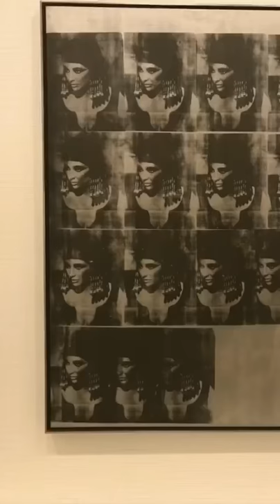Photo Journal: One Month In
In addition to meeting knowledge partners I’ve been visiting museums engaged in active reflection.  Viewing art has sparked curiosity in me and has helped reveal complex connections.